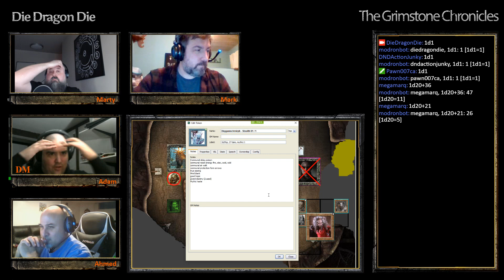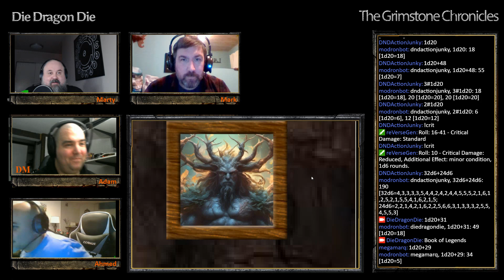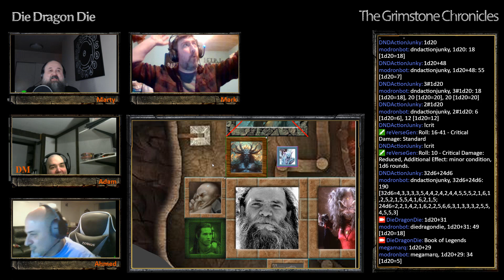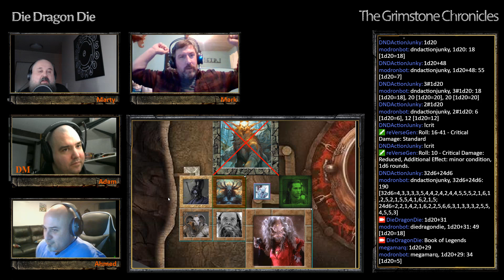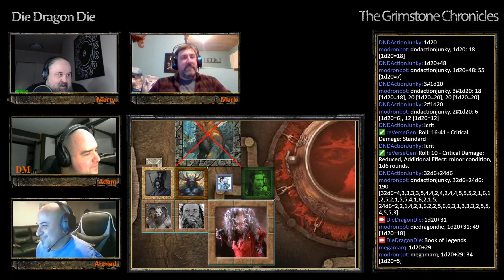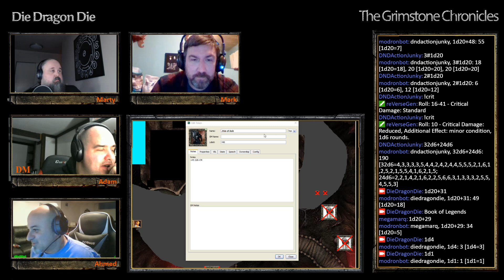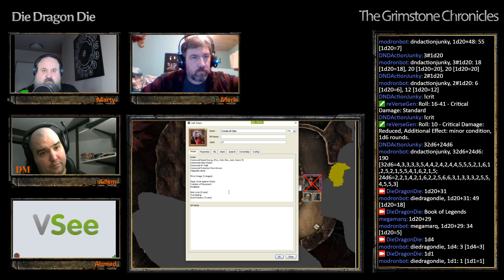Grimstone Chronicles S05E22 Part 01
Chaos Sweats

Capra is freed of the mirror's curse. The party defeats the Monarch of Autumn, but not before Amadeus undergoes a transformation.  Dugganschmirph seizes control of the autumnal realm.  Coven-of-One makes Dugganschmirph a new seat. Chagga has a crisis of confidence, and gives the squad some new orders.  The squad members discuss their next moves.